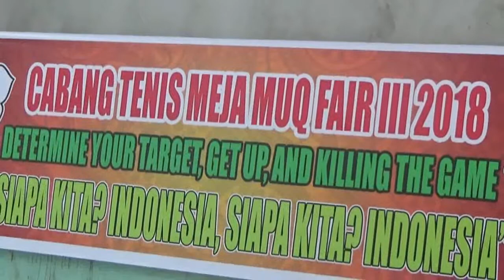Pesantren MUQ Langsa_muq fair 2018